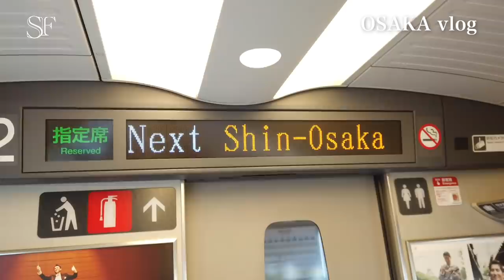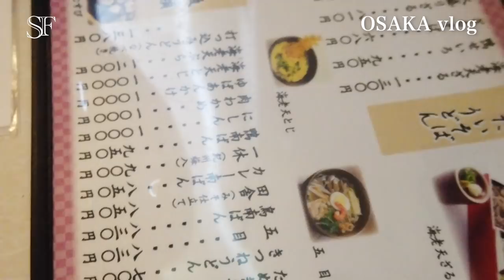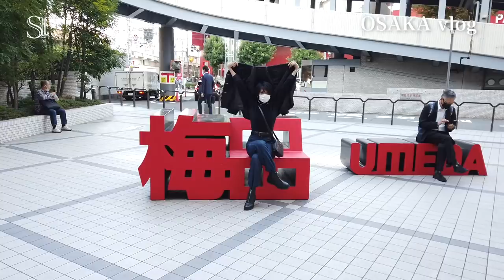【大阪旅行】GOTOトラベルで女子旅❤️1日目vlog 🙆‍♀️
今回から大阪旅行、色々レポしていくよ!

次の動画はUSJに行く日のGRWMをお届けするので、お楽しみに~😆❤️